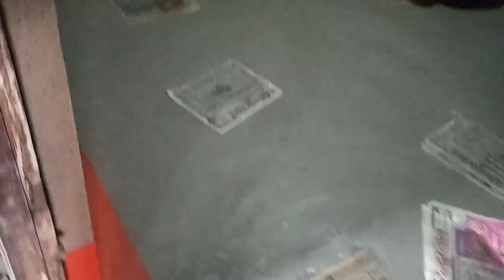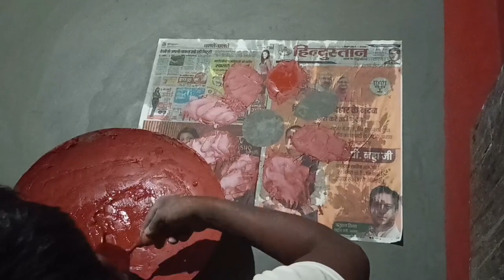मेरा नया घर बन गया है 🙏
Naya Ghar
naya ghar ko decoration
naya ghar ko decoration kaise kare